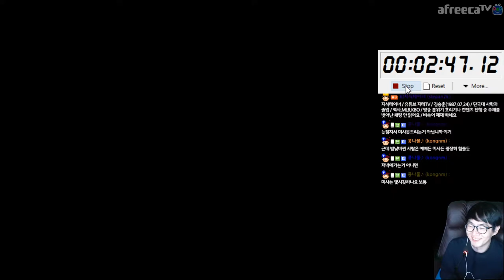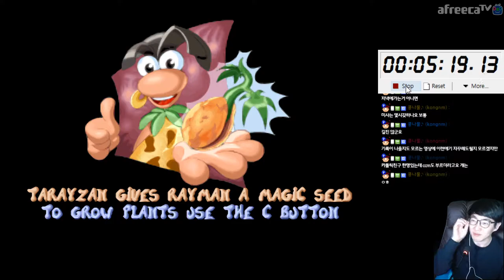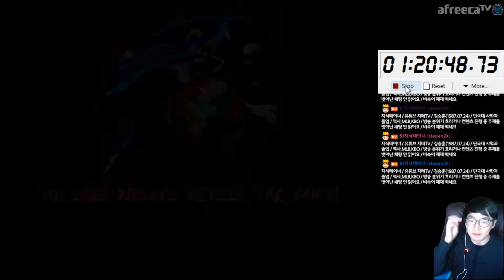레이맨 스피드 런 감각 되찾기 Just Remind FHD 60fps Ver. | Rayman 1 Speedrun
방송 화질 업그레이드 이후 감각 되찾는 차원에서 그냥 남기는 영상이에요.